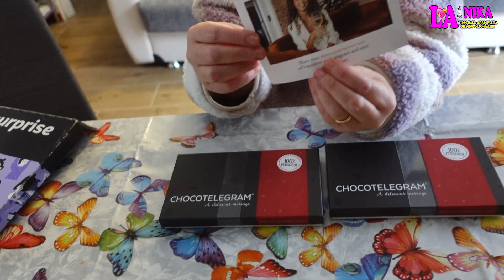YOURSURPRISE CIOCCOLATINI A FORMA DI CUORE E TELEGRAMMA DI CIOCCOLATO REGALI PERSONALIZZABILI UNICI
Ciao a tutti dalla Nika. Questo è un Video in Collaborazione con  YourSurprise che è un Negozio Online specializzato nella vendita di regali personalizzati per ogni occasione. I prodotti ci sono piaciuti molto e la qualità del cioccolato non è da meno, prodotti ovviamente sono unici essendo personalizzabili a proprio piacere.